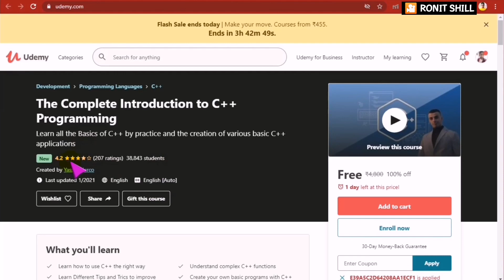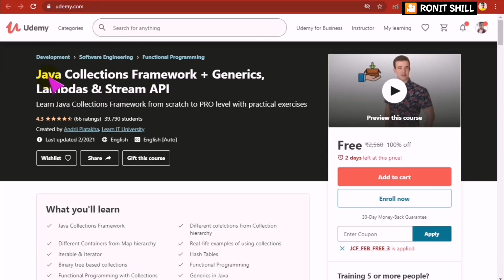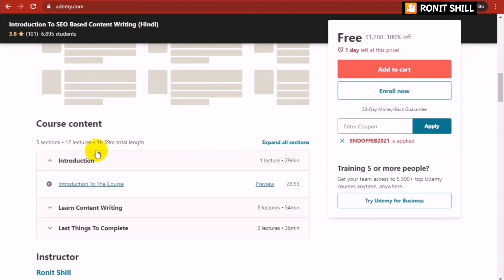Top 4 Free Online Courses | 28 February 2021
Top 4 Courses List Today -